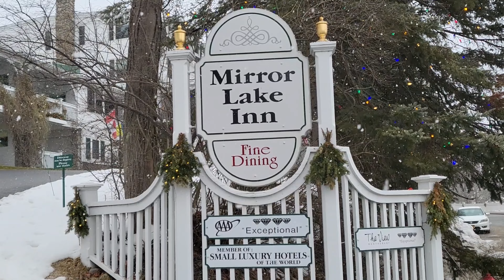Lake Placid 2023